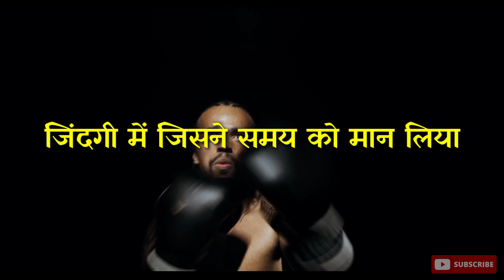Best Powerful Motivational Speech Hindi Video || by Deepu Rao Motivation